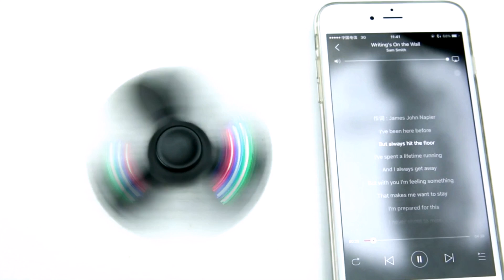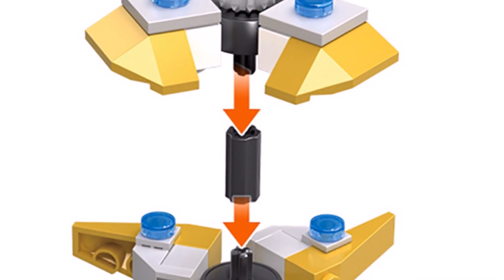10 крутых спинеров с алиэкспресс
Спиннеры из этого видео
2. Спиннер Открывалка и брелок для ключей
3. Спиннер Музыкальный Динамик Bluetooth